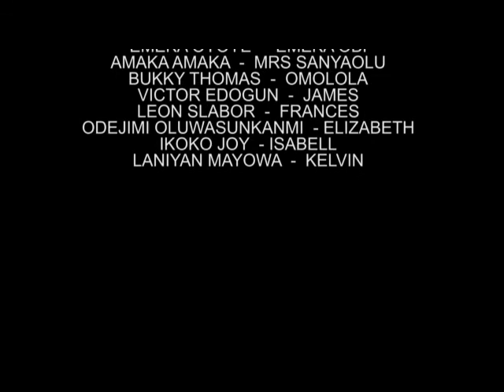"Drained". A Rita Campbell Production.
A short film on vengeance. A young lady sets out to revenge the death of her father, but met her delima...